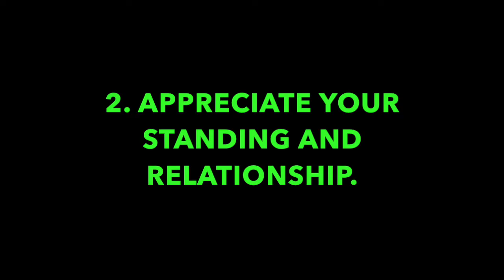Pleasant Green Sunday School Lesson 6-2-2019, Deacon Barry Taylor